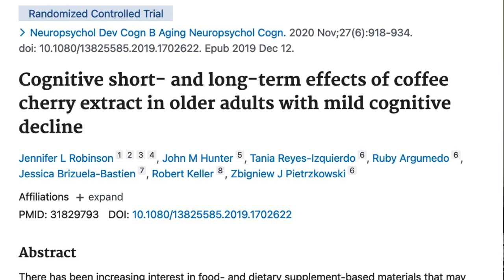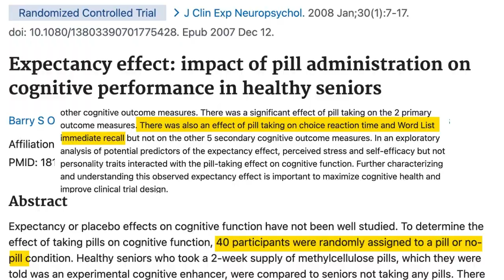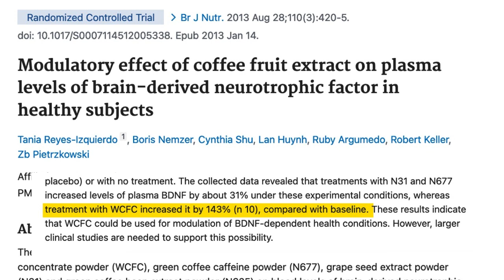Neuriva Memory Game Changer?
Neuriva is a memory supplement composed of coffee cherry and phosphatidylserine marketed by celebrities like Mayiam Bialik (who also holds a Ph.D. in neuroscience) and chef Alton Brown. Does Neuriva really work? Results of the first clinical trial.

Neuriva is composed of 100 mg of coffee cherry (coffee fruit extract) and 100 mg of Phosphatidylserine. The company that sells this supplement (Schiff vitamins) has several varieties of Neuriva. However, the clinical study is on the original version, not Neurivia Plus or other types.

Key Points
People taking 1 Neuriva capsule per day scored better on some memory tests than those taking a placebo after 42 days.

People did not score better on all memory tests.

On some of the memory tests, placebo takers also scored significantly better.

The people recruited for the study were healthy but were not diagnosed with dementia, Alzheimer's, or other forms of cognitive decline. So we don't know if Neuriva works in people who have been diagnosed with memory loss.

🔴🔴 🔴Things used to make this video:
1 Lot’s of work
2 This video editing software
3 This Microphone
4 This computer